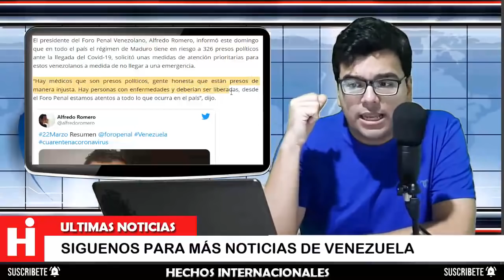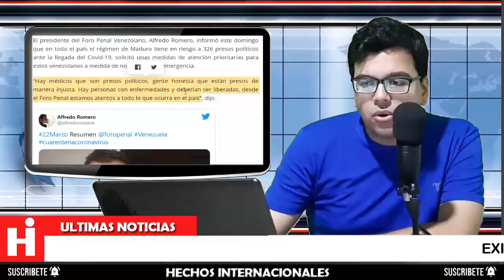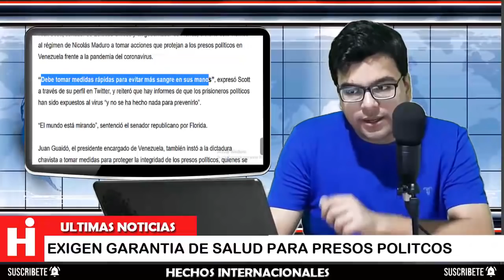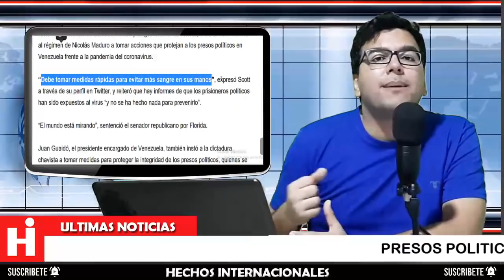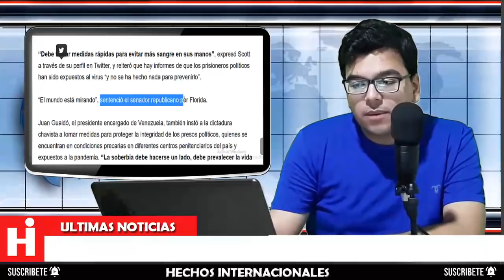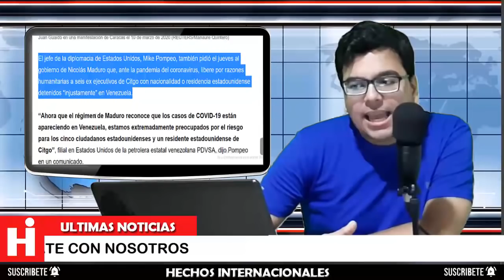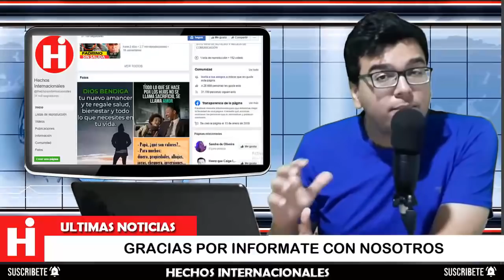⛔ NOTICIAS DE VENEZUELA HOY 25 DE MARZO 2020 EXIGEN GARANTÍA DE SALUD PARA ELLOS 😲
El presidente del Foro Penal Venezolano, Alfredo Romero, informó que en todo el país Nicolas Maduro tiene en riesgo a 326 detenidos políticos ante la llegada de este mal que nos afect, solicitó unas medidas de atención prioritarias para estos venezolanos a medida de no llegar a una emergencia.

The president of the Venezuelan Penal Forum, Alfredo Romero, reported that throughout the country Nicolas Maduro has 326 political detainees at risk due to the arrival of this disease that affected us, he requested priority attention measures for these Venezuelans as they did not reach an emergency.

👇 TEMAS RELACIONADOS Venezuela Ultima Hora Hoy Noticias:

* 🔴NOTICIAS DE VENEZUELA HOY 25 MARZO 2020, Maduro a un punto de que le borren la cuenta

* 💥VENEZUELA HOY 24 DE MARZO UE Apoya Pedido Maduro por Ayuda Noticias De Venezuela hoy

* HOY VENEZUELA PIDE MAS AYUDA INTERNACIONAL - JUAN GUAIDO ACEPTA - NICOLAS MADURO PREOCUPADO